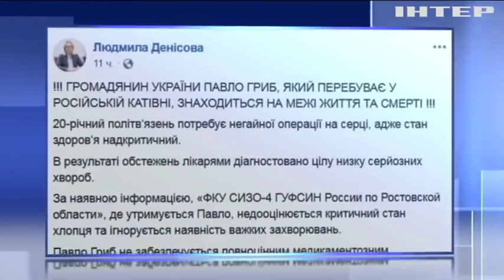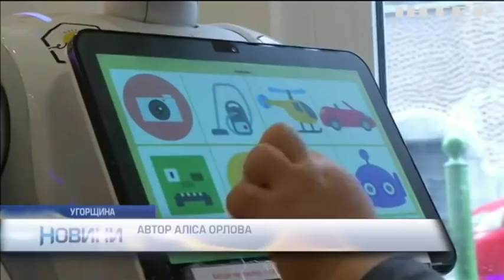Новости 8:00, выпуск за 30 января 2019 года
Головні події на цю годину: Безпілотник ОБСЄ зафіксував на Донбасі ворожі танки; Український політв'язень Павло Гриб потребує негайної операції - омбудсмен; У Мадриді не вщухають протести водіїв.